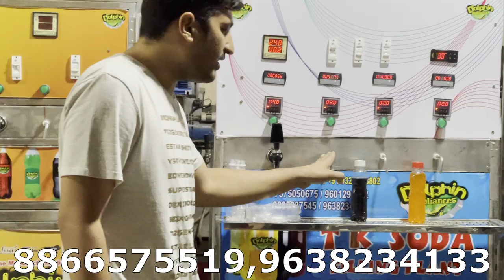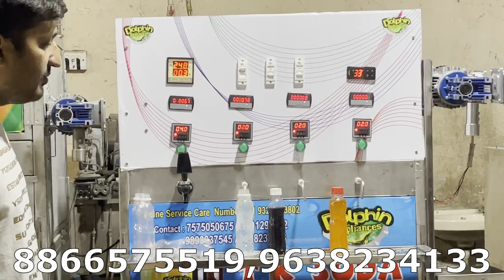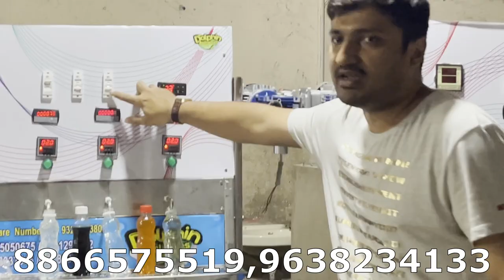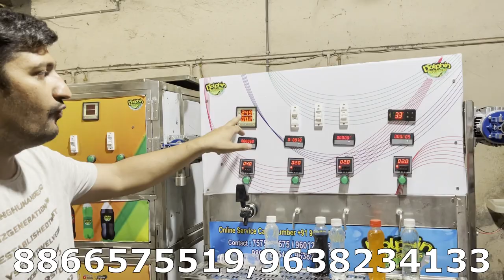SOFT DRINKS FILLING MACHINE | LOW INVEST STARTUP | अब कम पूंजी में बनाये अपना खुदका फैक्ट्री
HELLO FRIENDS

THIS IS DOLPHN BRAND SODA FILLING PLANT,

LOW INVETS SODA FILLING PLANT,

WE HAVE MANY MODELS IN SODA FILLING MACHINE ...   STARTUP FROM LOW INVEST ...

dolphin appliances
alka cinema road, \bhavnagar- 364001, gujarat